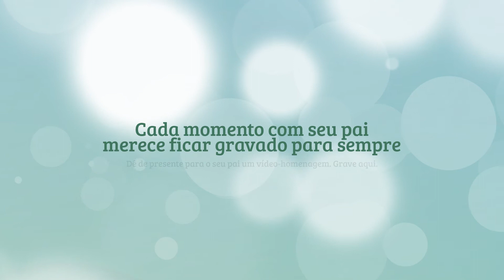Homenagem Dia dos Pais Boulevard Shopping Vila Velha De Matheus e Pedro para Geralo